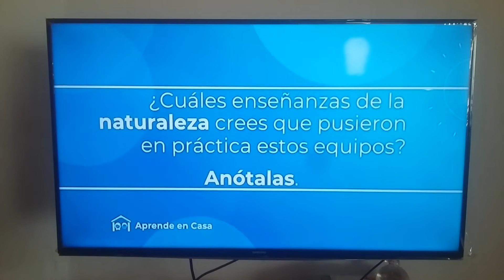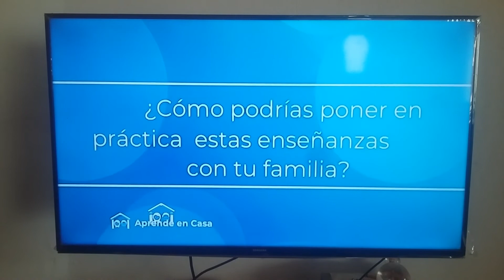Aprende en Casa Lun 27/04/2020 5 y 6to. Primaria Educación Fis. Colaboramos Niñas Gimnastas